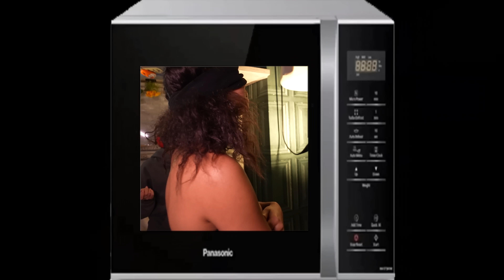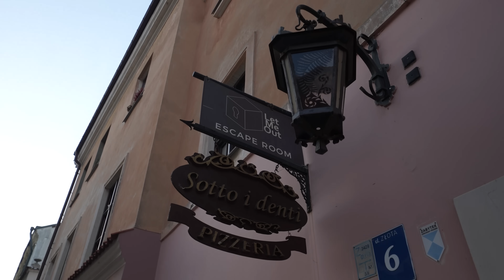ZAMKNĘLI NAS W PSYCHIATRYKU